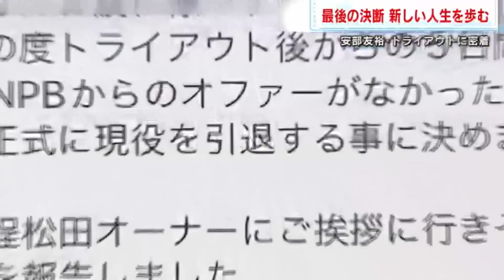【安部友裕引退へ】カープ一筋１５年 「野球選手」「父」「１人の男」としての決断 【球団認定】カープ全力応援チャンネル 【球団認定】カープ全力応援チャンネル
今シーズン限りでカープから戦力外通告を受けた、プロ15年目の安部友裕選手。
支えあう仲間との絆、そして、2人の子を持つ親としての思い、現役続行をかけたトライアウト挑戦の裏側をＴＳＳが独占で密着取材しました。
＊＊＊＊＊＊＊＊＊＊＊＊＊＊＊＊＊＊＊＊＊＊＊＊＊＊＊＊＊＊＊＊＊＊＊＊＊テレビ新広島がオススメするカープの最新情報をお届けするチャンネルです。